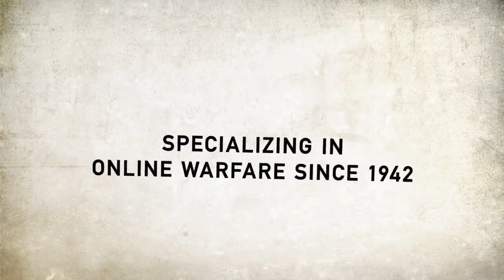Battlefield Bad Company 2 - Official Teaser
Battlefield: Bad Company 2 official teaser showing off some vehicles in bfbc2.